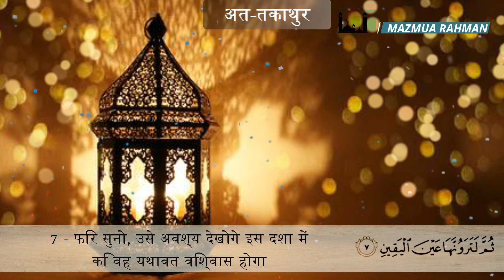Surah Al Takathur in hindi || मीठी आवाज में सूरह तकाथुर || Imam Feysal || Mazmua Rahman|| 102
Surah Humajah means:-

1 - तुम्हें एक-दूसरे के मुक़ाबले में बहुतायत के प्रदर्शन और घमंड ने ग़फ़़लत में डाल रखा है,
2 - यहाँ तक कि तुम क़ब्रिस्तानों में पहुँच गए
3 - कुछ नहीं, तुम शीघ्र ही जान लोगे
4 - फिर, कुछ नहीं, तुम्हें शीघ्र ही मालूम हो जाएगा -
5 - कुछ नहीं, अगर तुम विश्वसनीय ज्ञान के रूप में जान लो! (तो तुम धन-दौलत के पुजारी न बनो) -
6 - अवश्य ही तुम भड़कती आग से दो-चार होगे
7 - फिर सुनो, उसे अवश्य देखोगे इस दशा में कि वह यथावत विश्वास होगा
8 - फिर निश्चय ही उस दिन तुमसे नेमतों के बारे में पूछा जाएगा